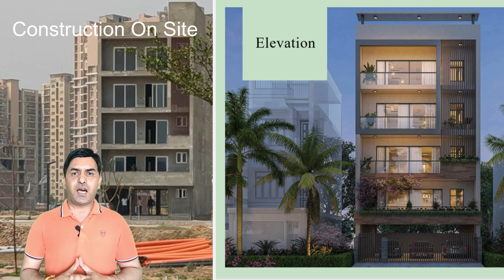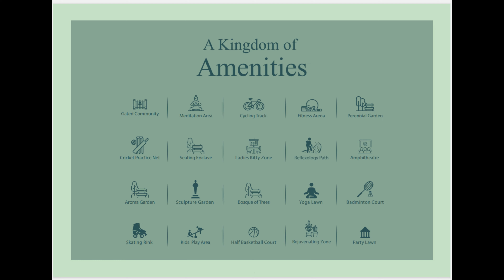Luxury Floors 2.5BHK & 3.5BHK l Starting below 99 Lakhs l 7291835924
independent builder floor in gurgaon
independent floors in gurgaon
builder floors for sale in gurgaon
builder floor brokers in gurgaon
2 bhk independent builder floor
3 bhk builder floor for sale
3 bhk building floors for sale
2bhk builder floor in gurgaon
flat under 80 lakh in gurgaon
Certainly! If you’re looking for builder floors in Gurgaon within a budget of 1 crore, here are some options:
Sector 93, Gurgaon: A 3 BHK independent builder floor in this area offers a built-up area of 170 sq.m. and a carpet area of 144 sq.m.. It’s part of the Signature Global City 92 project, known for its eco-friendly construction and contemporary design1.
Sector 81, Gurgaon: There’s a 3 BHK independent builder floor available here with a super built-up area of 106 sq.m.1.
Sector 79, Gurgaon: The M3M Antalya Hills project in this sector offers 2.5 & 3.5 BHK low-rise independent floors. These homes are designed for luxury living and are located close to major amenities and expressways1.
Sector 92, Gurgaon: You’ll find 2 BHK independent builder floors in this area with a carpet area ranging from 89 sq.m. to 106 sq.m.1.
Sector 37, Gurgaon: A premium furnished 3 BHK builder floor is available for sale in this sector, priced under 1 crore. It’s conveniently located near schools, hospitals, and ATMs2.
Remember to explore these options further and check for any additional amenities or features that meet your preferences. Happy house hunting! 🏠

What are the amenities in these builder floors?
Can you provide more details about the M3M Antalya Hills project?
Are there any upcoming projects in Gurgaon?
Find your perfect home
Browse and compare prices for home sales
Similar searches in Bing Real Estate
pareena affordable sector 68 gurugram
independent house for sale in gurgaon gurugram
wembley estate gurgaon gurugram
suncity gurgaon sector 54 gurugram
noida sector 31 gurugram
sector 45 gurgaon rent gurugram
1 rkn gurgaon gurugram
flats for rent in gurgaon gurugram
floors for sale in gurgaon
square yards gurgaon
Signature Global, a 21st-century real estate company with a global presence and nurtured with Indian values.
WEBSIGNATURE GLOBAL CITY Gurgaon. Key Highlights. Book By Paying ₹1 Lakh. Terrace Garden with Gazebo. Free Car Parking Worth ₹4 Lakhs. On Every Booking, Get Special …
SignatureGlobal. Sector 81, Gurgaon. Possession by Oct, 2025. Write a review. ₹ 60.0 Lac - ₹ 1.10 Cr. 2,3 BHK Builder Floors. Contact Agent. Download. Brochure. Past Projects of. this SignatureglobalSignature Global City 81Sector 81, Gurgaon
SignatureGlobal. Sector 92, Gurgaon. Completed in Dec, 2023. Write a review. ₹ 80.4 Lac - ₹ 1.05 Cr. Rent: ₹ 12,500 - ₹ 17,500. 2,3 BHK Flats. Contact Agent. Download. Brochure. …